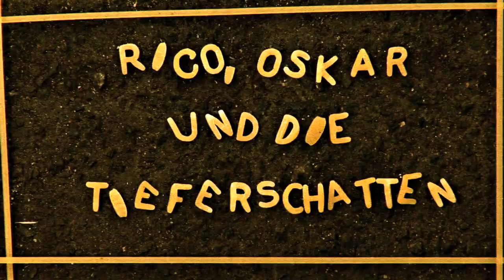Rico, Oskar und die Tieferschatten | Drehtagebuch #5 | Deutsch HD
In unserem fünften Drehtagebuch könnt ihr einen weiteren Blick hinter die Kulissen von "Rico, Oskar und die Tieferschatten" werfen!

Auf der Suche nach einer Fundnudel trifft der tiefbegabte Rico den hochbegabten Oskar und die beiden Jungs werden Freunde fürs Leben. Gemeinsam sind sie quer durch Berlin dem berüchtigten Entführer Mister 2000 auf der Spur. Doch dann ist Oskar plötzlich verschwunden und Rico muss seinen ganzen Mut zusammen nehmen, um seinen Freund zu finden...